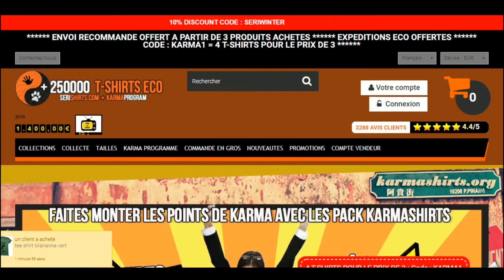Comment utiliser un code promo Serishirts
Utilisation en vidéo d'un code promo Serishirts à récupérer sur Moins-Depenser